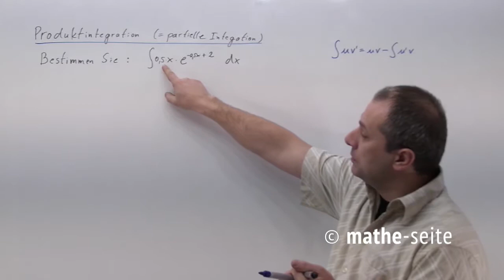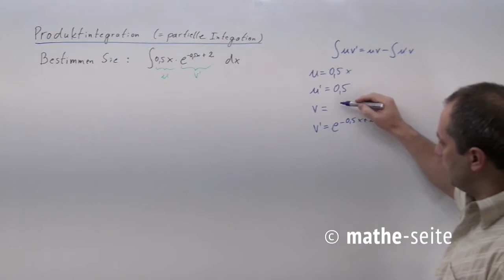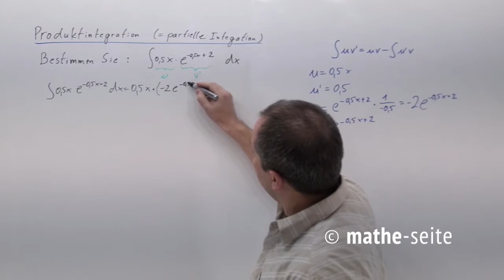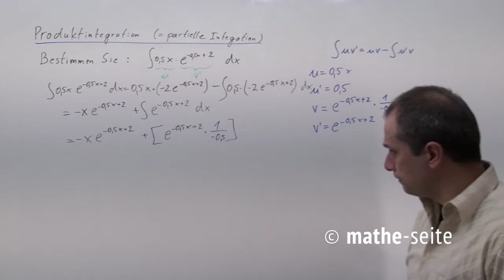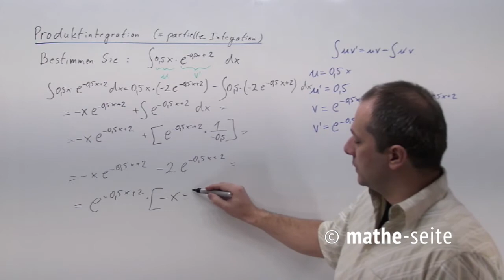Mit der Produkt-Integration eine Funktion mit zwei Faktoren integrieren, Beispiel 6 | 14.05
Wenn man die Stammfunktion von einem Produkt braucht, so benötigt man eine spezielle Regel, nämlich die Produktregel für die Aufleitung. Diese heißt „Produktintegration“ oder auch „partielle Integration“. Diese Produkt-Integration ist eine Umkehrung der P